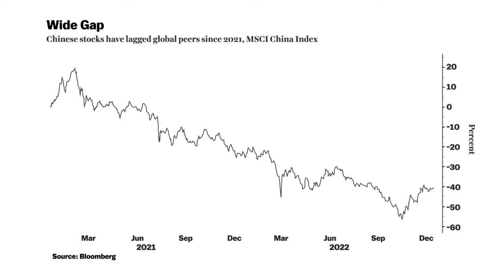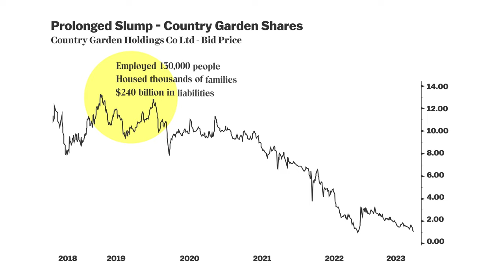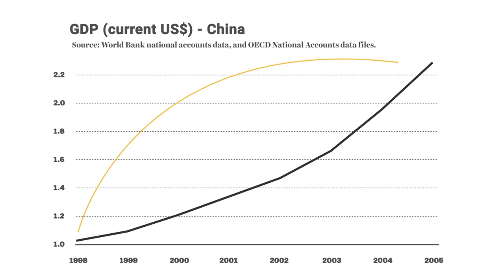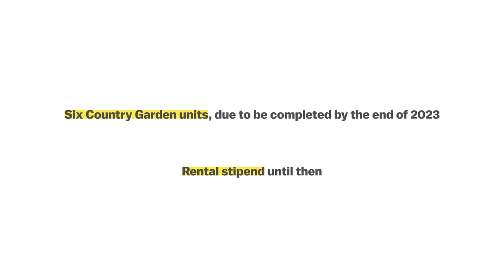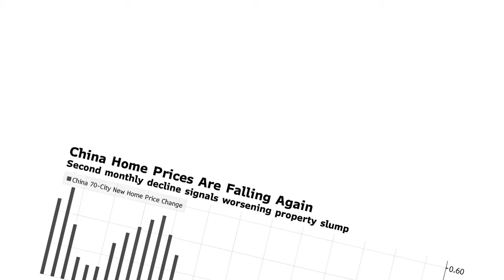How China's Plan to Success is Destroying the Country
China is one of the fastest-growing economies in the world. But there is a dark side to China's success story. The country's pursuit of economic growth has come at a high cost.

In this video, we will take a look at the ways in which China's plan to success is destroying the country. We will discuss the environmental damage, the social inequality, and the political repression that are all consequences of China's rapid development.